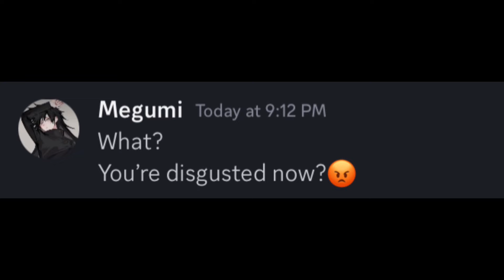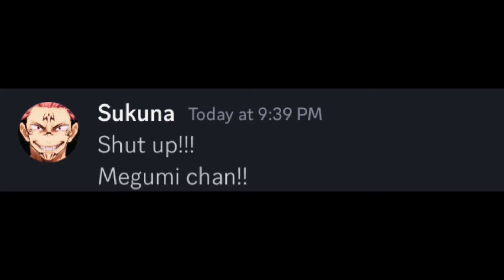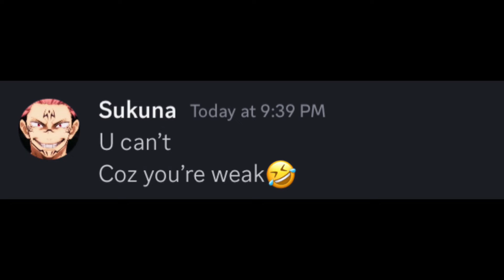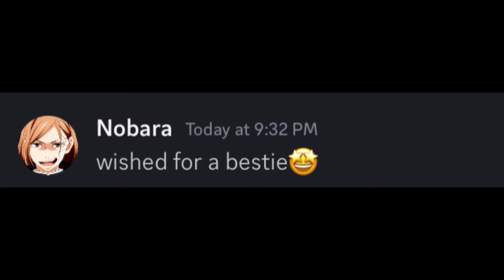If Megumi becomes a girl!! Jujutsu kaisen discord